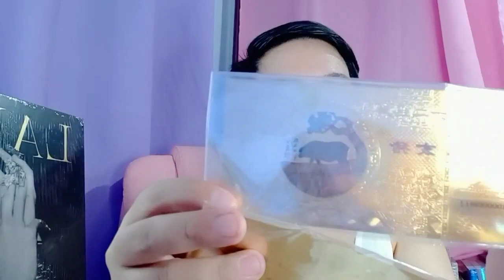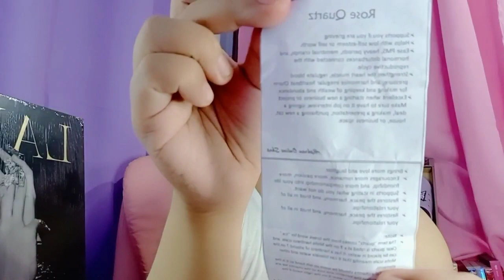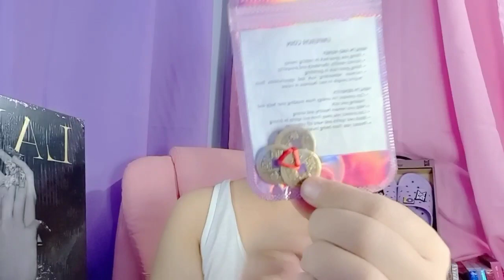My Lucky Charms Episode 03: Pig and Dragon 2023 Bracelet | Meaning Benefits and Spiritual Properties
Hello everyone, I hope you are having a beautiful day so far!  Today I'm back with a super fun surprise unboxing Limited Edition Lucky Charms that I bought up from Tiktok! I wanted to share all of the lucky charms that I got.

Finally received this Dragon Pig Bracelet plus free luckycoin and more the mail!!! 😁

I bought these Lucky Charms from Tiktok shop of Alphran (well recommended and Legit seller)